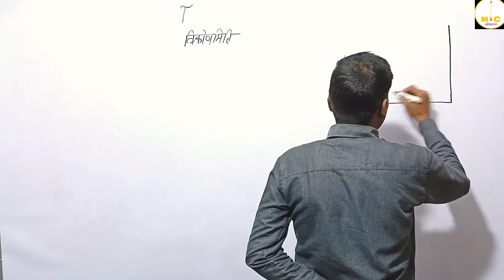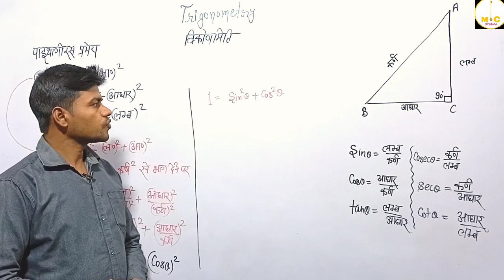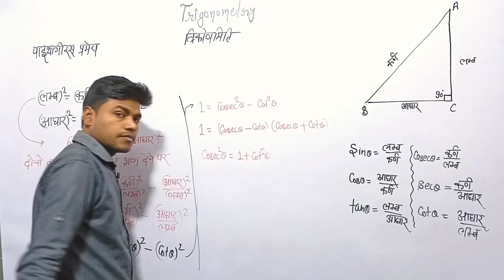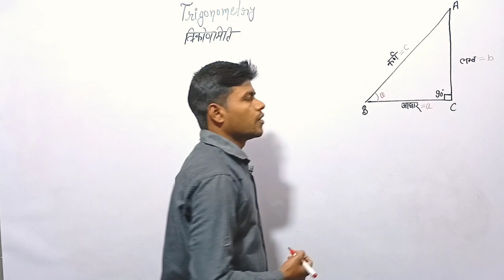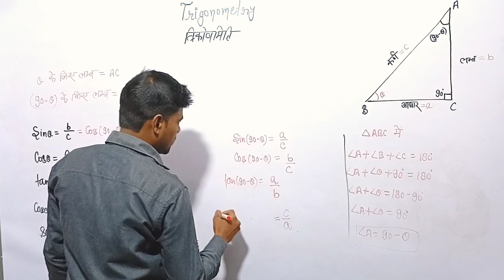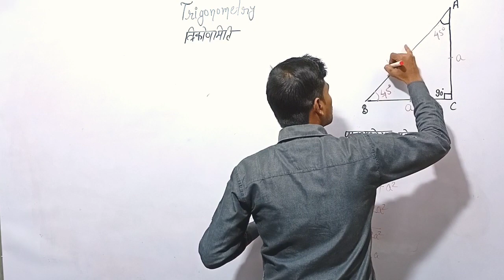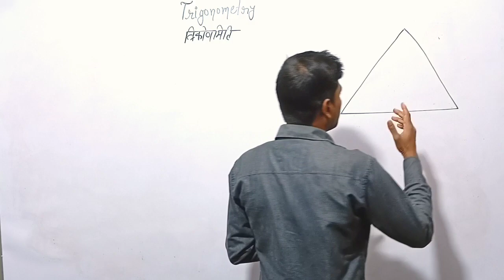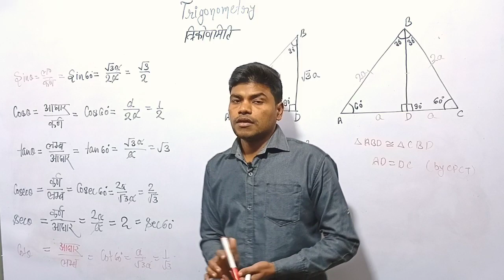10TH CLASS || MATH TRIGONOMETRY || BASIC INTRODUCTION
TRIGONOMETRY BASIC
PART 1
NCERT, TRIGONOMETRY IN HINDI
EXERCISE 8.1 NCERT
त्रिकोणमिती part 1
MIC CLASSES
MATH JP SIR
MATH IN HINDI
TRIGONOMETRY TABLE
CBSC MATH
MATH 2021
basic introduction